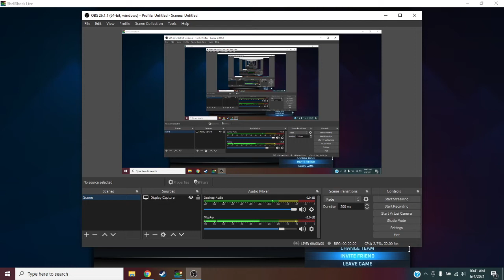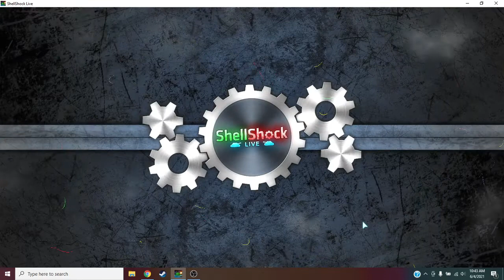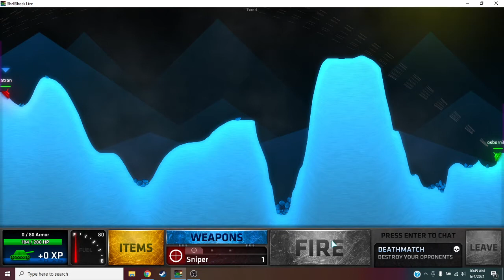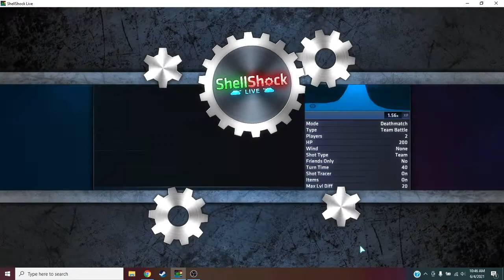ShellShock Ft. Jatron: Just Why